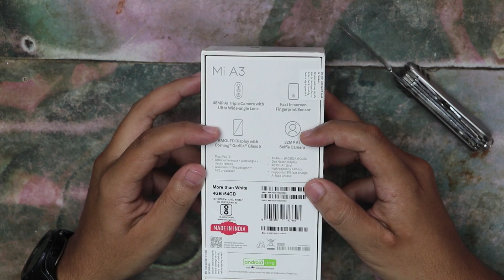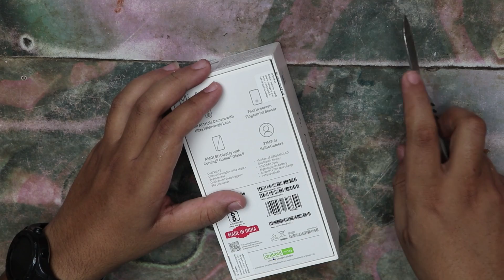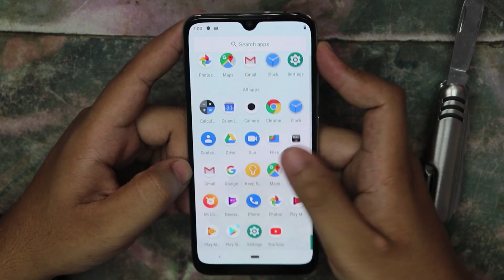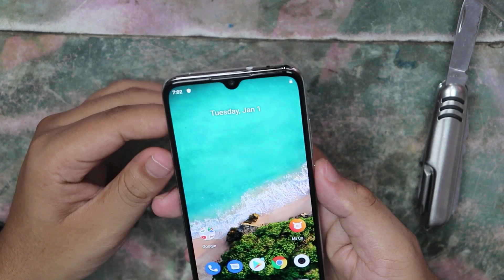Mi A3 [INDIAN UNIT] Hindi Unboxing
Buy Mi A3

7. CLIP ON COLLAR MIC.

THANKS AGAIN FOR WATCHING MY VIDEO ON- Mi A3 [INDIAN UNIT] Hindi Unboxing

The Mi A1 ₹ 10,999 (Review) was the first smartphone from Xiaomi to be a part of Google's Android One programme. It had powerful hardware for the price like most other Xiaomi smartphones, but ran stock Android instead of Xiaomi's own MIUI. While the device did not generate the same amount of buzz as its Redmi siblings, it did find some takers. Xiaomi launched a successor a year later in the form of the Mi A2 ₹ 10,699 (Review). While Xiaomi Mi A2 was arguably one of the best camera smartphones in the sub-Rs. 20,000 segment at the time, it had a few shortcomings. It lacked a 3.5mm headphone jack, and storage wasn't expandable. Xiaomi has now launched a successor to the Mi A2, aptly called the Mi A3 ₹ 12,999. This new model makes up for the shortcomings of the Mi A2, but has Xiaomi skimped on anything else? We review the Mi A3 to find out.Xiaomi Mi A3 design
The Xiaomi Mi A3 ₹ 12,999 has a glass sandwich design, a change compared to the metal-clad Mi A2. There is Corning Gorilla Glass 5 at the front and back, as well as on the camera module, which should help the device resist scratches from day-to-day usage to some extent. The screen has a dewdrop notch at the top which houses the selfie camera. The Mi A3 has thin bezels on the sides, but the ones at the top and the bottom are relatively thicker.

Xiaomi has opted for a plastic frame on the Mi A3 which was finished in chrome on our More Than White unit. The Mi A3 is also available in Kind Of Grey and Not Just Blue, and the colour names do seem inspired from Google's choices for its Pixel phone lineup. At the top, it has a 3.5mm headphone jack, secondary microphone, and an IR emitter which can be used to control IR-based appliances.The Mi A3 has a USB Type-C port at the bottom with two grilles, though only the one on the right is a loudspeaker.
Xiaomi offers a triple camera setup at the back, along with a single-LED flash. The Mi A3 does not have a Mi A2-like rear-mounted fingerprint scanner since it sports an in-display one instead.

Xiaomi Mi A3 specifications and software
The competition in the sub Rs.15,000 segment keeps getting fiercer, and so manufacturers are shipping smartphones with the best possible hardware. We already have phones such as the Redmi Note 7 Pro ₹ 14,090 (Review) and the Vivo Z1 Pro ₹ 14,990 (Review) in this segment, powered by the Qualcomm Snapdragon 675 and Snapdragon 712 SoCs respectively.

The Xiaomi Mi A3 is powered by the Qualcomm Snapdragon 665, which we've also just seen in the recently launched Realme 5 (Review). This processor is the successor to the Snapdragon 660, which was powering the Mi A2. It is based on an 11nm fabrication process and has four Kryo 260 cores clocked at 2GHz with another four Kryo 260 cores clocked at 1.8GHz. There are two variants of the Mi A3, one with 4GB of RAM and 64GB of storage, and the other with 6GB of RAM and 128GB of storage. We had the higher end one for this review. Xiaomi touts UFS 2.1 storage for the Mi A3.One thing that came as a surprise to us was the HD+ display on the Mi A3. This phone's predecessors, the Mi A1, and Mi A2, both sported full HD+ panels. Yes, the Mi A3 uses an AMOLED panel compared to the LCD ones on the older models, but you can see pixelation while reading text on the Mi A3 because its density is less than 300 pixels per inch. We did not find any way to adjust the screen's colour output, which we found to be boosted too much for our liking. The panel has adequate brightness and is legible outdoors but at times it wasn't easy to view it under direct sunlight.

SO HOPE YOU GUYS LIKED THIS FUNNY VIDEO OF MINE - Mi A3 [INDIAN UNIT] Hindi Unboxing

HOPE AAPKO MERI YE VIDEO PASAND AAYI HOGI- Mi A3 [INDIAN UNIT] Hindi Unboxing